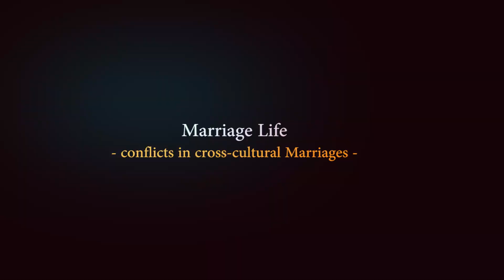Marriage life - Episode 2 (Conflicts in cross-cultural Marriages)